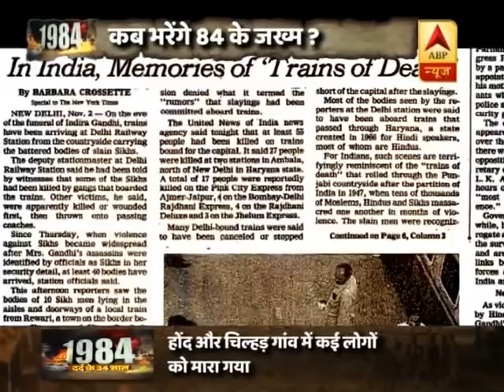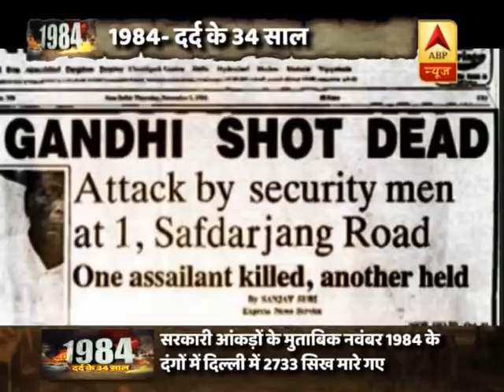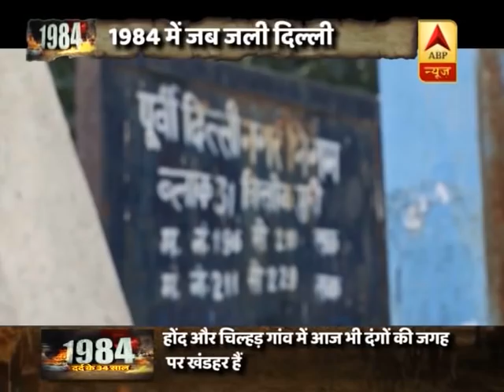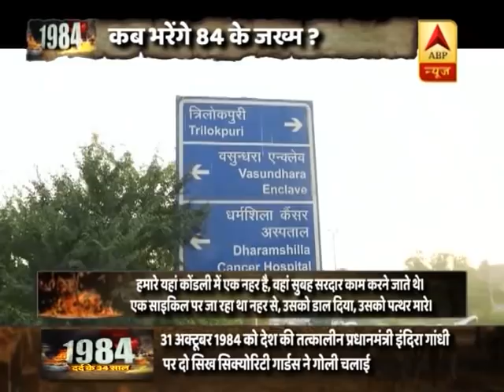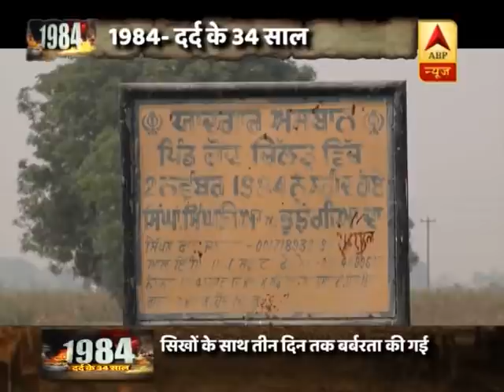Documentary: Unheard Stories of 1984 anti-SIKH RIOTS in Delhi | ABP News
While this year marks the 34th anniversary of 1984 Sikh massacre, these families are still waiting for the perpetrators to be brought to book.In these 34 years, 12 commissions and committees have investigated the incident but it hasn’t gone beyond that. Many have since, died waiting, their families left to fend for themselves.
हालांकि इस वर्ष 1 9 84 के सिख नरसंहार की 34 वीं वर्षगांठ पर चिन्हित किया गया है, लेकिन ये परिवार अभी भी अपराधियों को बुक करने के लिए इंतजार कर रहे हैं। इन 34 वर्षों में, 12 आयोगों और समितियों ने घटना की जांच की है लेकिन यह उससे परे नहीं है। तब से कई लोग इंतजार कर चुके हैं, उनके परिवार खुद के लिए झुकने के लिए छोड़ दिया है।